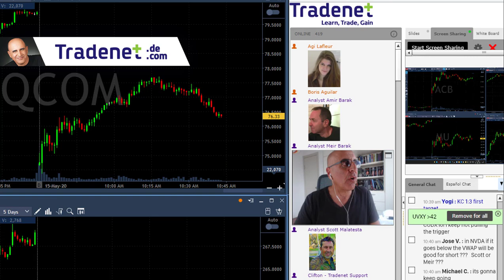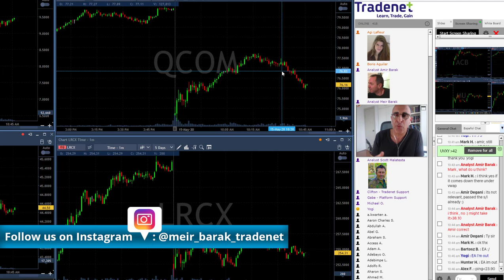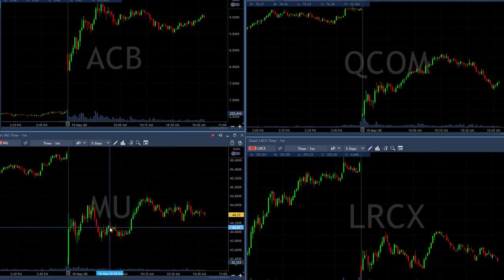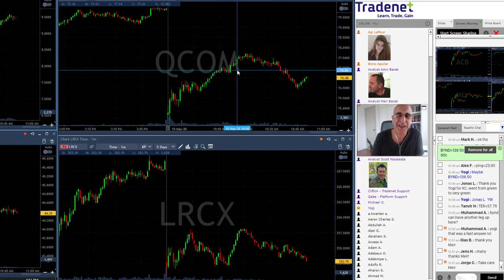Day Trading Recap, May 15: I Owe You An Explanation!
Live Day Trading Stocks - Earning  $9,000 day tradineg BA, ROKU, WYNN and more. Meir Barak live day trading on April 28th. 2020.